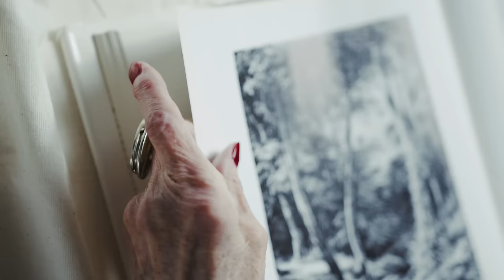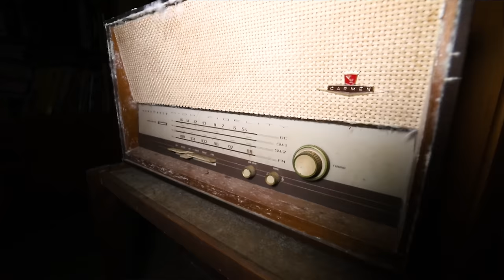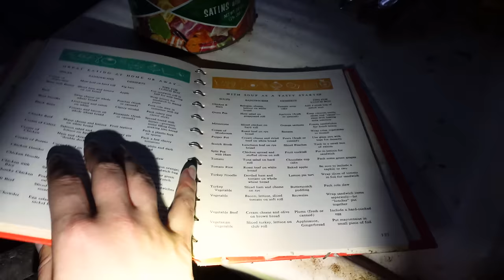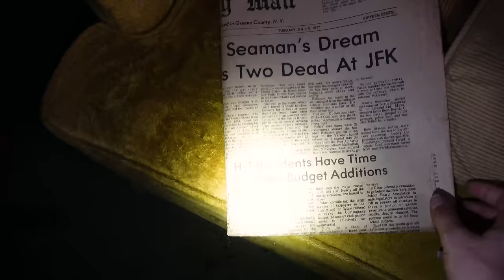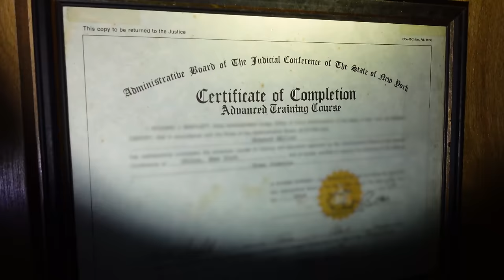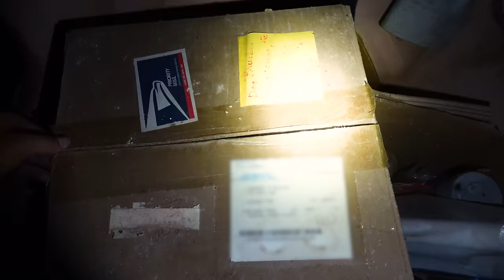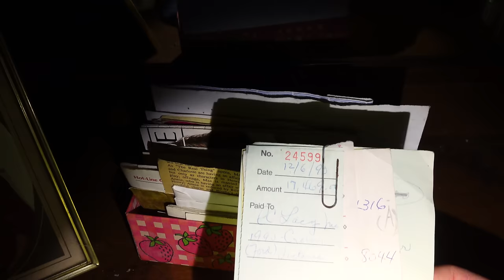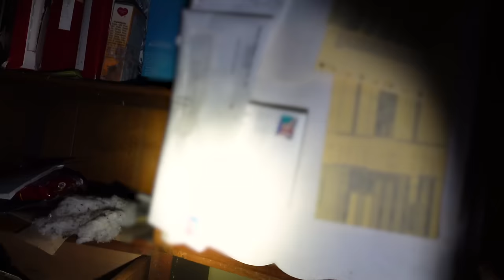Elle était là depuis 1995...😢😨 URBEX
Après avoir perdu son mari en 1995 elle finira seule, sans que personne ne vienne jamais la voir… Exploration en compagnie de @codyaventures Qu'est ce que vous en pensez ? Dites le moi en commentaire !
▼ME SOUTENIR▼
▼ Mon matériel ▼
Si tu es descendu jusqu'ici commente :
"Pauvre dame…"